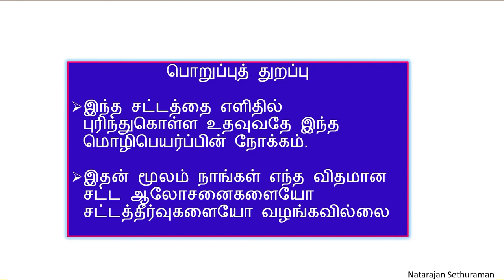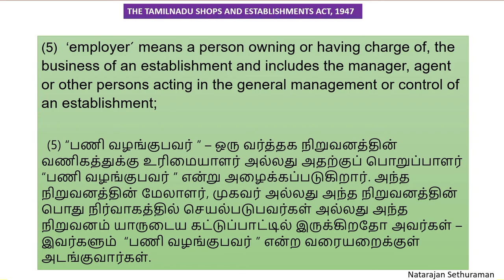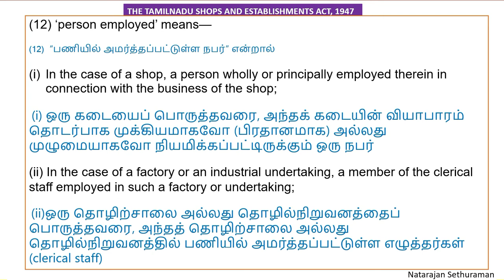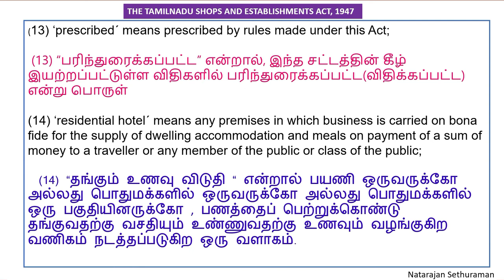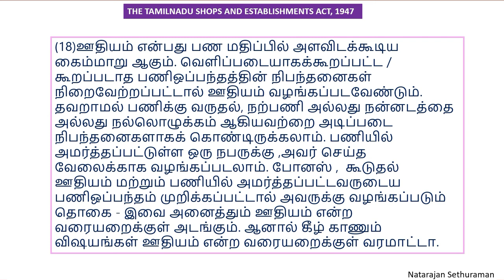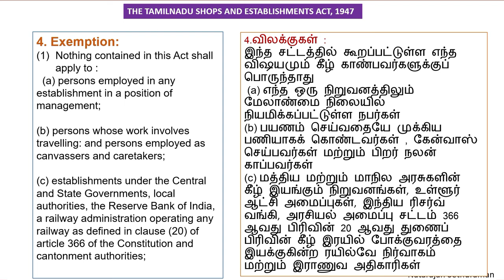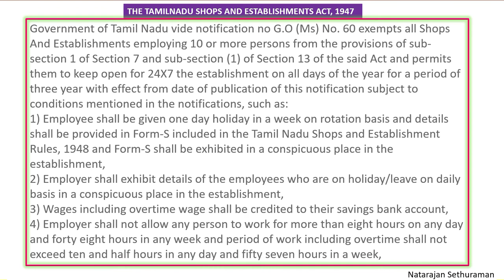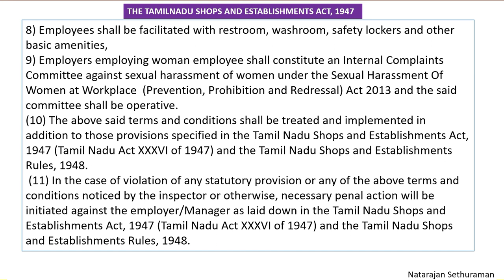TN Shops and Establishments Act 1947 | Part One | Explained in Tamil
In this lecture, we will explain the different Sections of the Tamil Nadu Shops and Establishments Act 1947 in Tamil. This will be helpful to owners/Managers of Shops/Establishments and Employees of such establishments. This will be useful to the common people also. Totally there are Four Parts and this is the First part dealing from Sections 01 to 06.